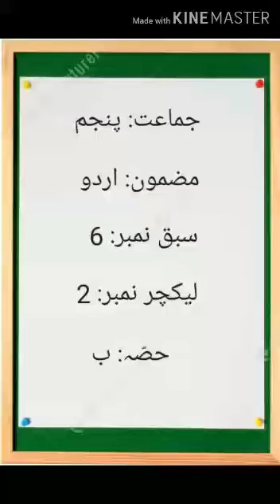Class 5 Lesson 6 Lecture 2 Part B Urdu A